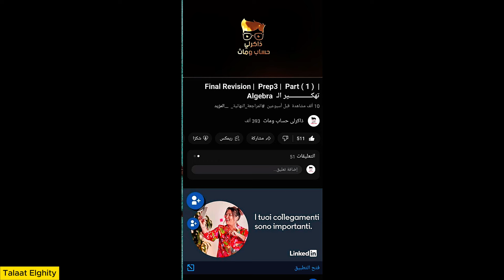prep 3 | Algebra |Multiplying and Dividing Algebraic Fractions - YouTube( Part 2)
Equality  of two  algebraic Fractions - equality of two algebraic fractions set of zeroes of a polynomial functions maths prep3 tips and tricks maths prep3 made simple maths prep3 made easy maths prep3 exam preparation maths for prep3 students algebra equality of two algebraic fractions equality of two algebraic functions درس equality of algebraic fractions pdf equality of two algebraic fractions.
equality of two algebraic fractions 3rd prep. fractions algebraic fractions algebraic fraction algebra addition of algebraic fractions solving two step equations with fractions adding algebraic fractions solving algebraic equations subtracting algebraic fractions simple algebraic fractions csec maths algebraic fractions terry david cxc algebraic solving algebraic equations for parents solving inequalities with fractions solving complex fractions algebra (field of study) fractional equations algebra 2..

حلقة 11 prep3/algebra/equality of two algebraic fractions.
equality of two algebraic fractions | algebra prep 3 | second term | الماث. equality of two algebraic fractions | الصف الثالث الإعدادي | math.

Equality of two algebraic fractions | math | الصف الثالث الإعدادي..

Equality of two algebraic fractions | الصف الثالث الإعدادي | math.

Solving exercise (6) equality of two algebraic fractions ( part 2).

Fractions algebraic fractions algebraic fraction algebra addition of algebraic fractions solving two step equations with fractions adding algebraic fractions solving algebraic equations subtracting algebraic fractions simple algebraic fractions csec maths algebraic fractions terry david cxc algebraic solving algebraic equations for parents solving inequalities with fractions solving complex fractions algebra (field of study) fractional equations algebra 2..